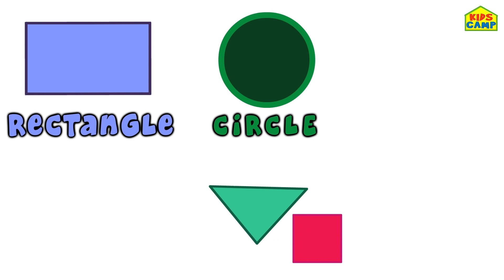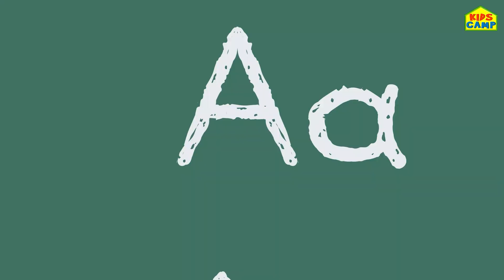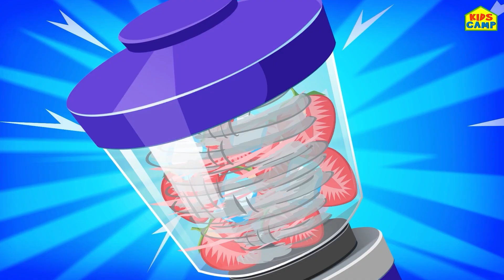The Animal Dance | Move It Like The Animals Song for Kids by All Babies Channel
Let us do The Animal Dance!! Sing the fun song Move It Like The Animals song for Kids and Children by @AllBabiesChannel on @NurseryRhymeStreet